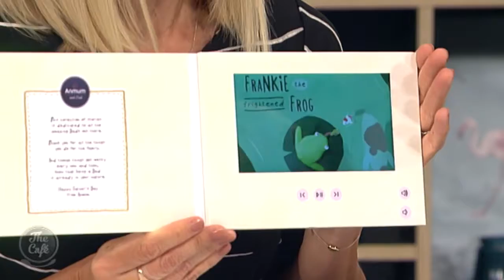Toddler Dental Health